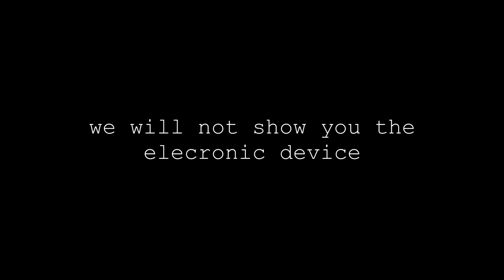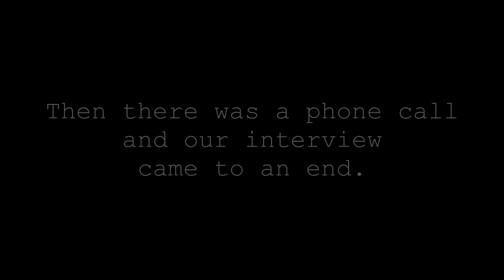Big Jim: Welfare in State of disrepair (On Our Own of Frederick)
This can happen to each of us or to any of us .

Many of us choose to think that we are 'safe' in the 'middle class' environment that is rapidly eroding in this society.

We really need to develop compassion towards our neighbor and not expect that the 'system' will take care of all of us or each one of us. System is too busy of taking care of the system.
Very little trickles down.

You are responsible for a worker as soon as you benefit from their services.
It may be hard to trace and yet it is something that I try to keep in mind.